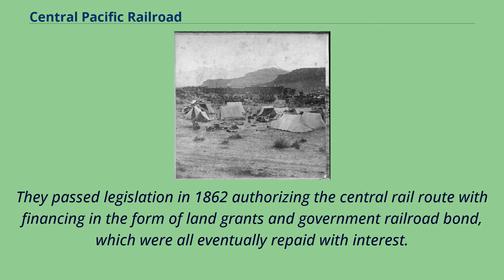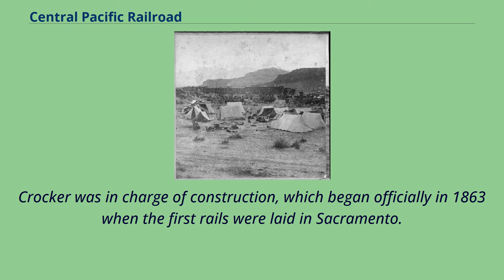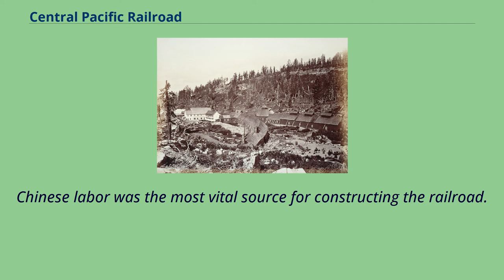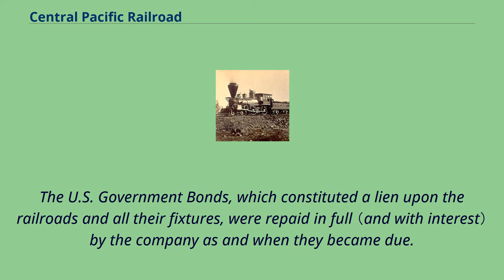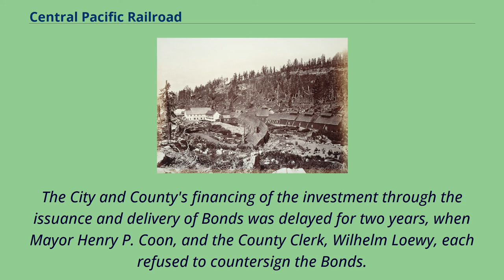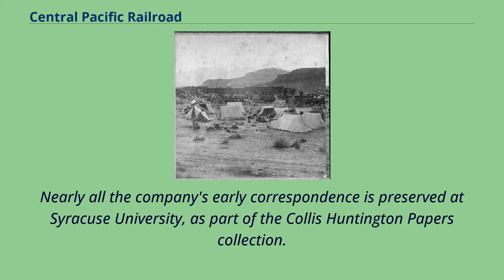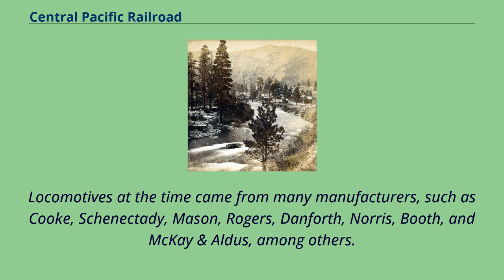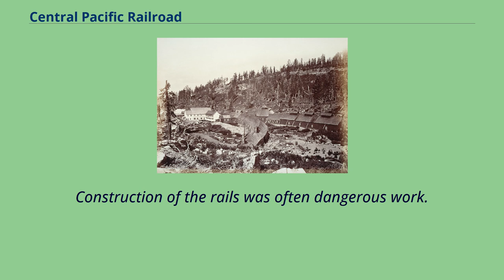Central Pacific Railroad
History_of_the_Sierra_Nevada_(United_States)
The Central Pacific Railroad （CPRR） was a rail company chartered by U.S. Congress in 1862 to build a railroad eastwards from Sacramento, California, to complete the western part of the "First Transcontinental Railroad" in North America.
Incorporated in 1861, CPRR ceased operation in 1885 when it was acquired by Southern Pacific Railroad as a leased line.
Following the completion of the Pacific Railroad Surveys in 1855, several national proposals to build a transcontinental railroad failed because of the energy consumed by political disputes over slavery.
With the secession of the South in 1861, the modernizers in the Republican Party controlled the US Congress.
They passed legislation in 1862 authorizing the central rail route with financing in the form of land grants and government railroad bond, which were all eventually repaid with interest.
The government and the railroads both shared in the increased value of the land grants, which the railroads developed.
The construction of the railroad also secured for the government the economical "safe and speedy transportation of the mails, troops, munitions of war, and public stores." （Left）: CPRR Original Chief Assistant Engineer L.M.
Clement & Chief Engineer T.D. Judah;（right）: 1865 San Francisco Pacific Railroad Bond approved in 1863 but delayed for two years by the opposition of the San Francisco Board of Supervisors Planned by Theodore Judah,
the Central Pacific Railroad was authorized by Congress in 1862.
It was incorporated in 1861 by Judah and "The Big Four" （who ...